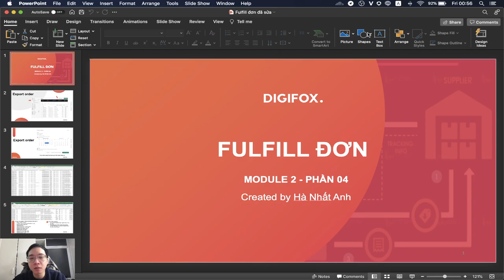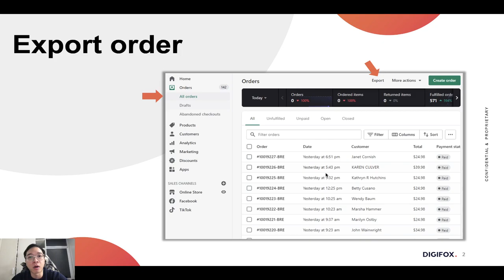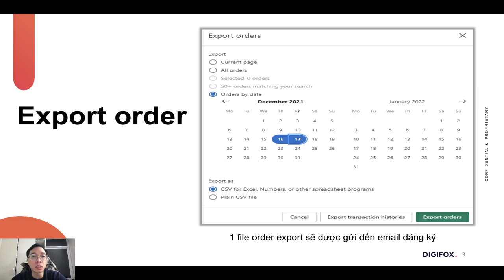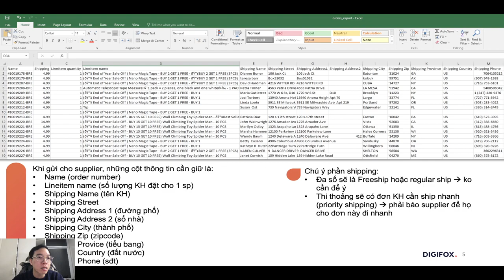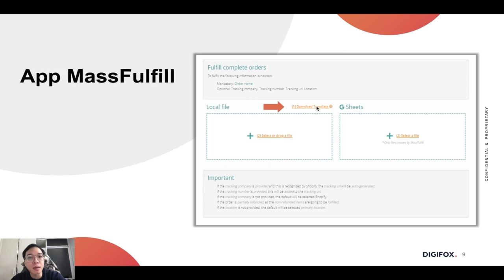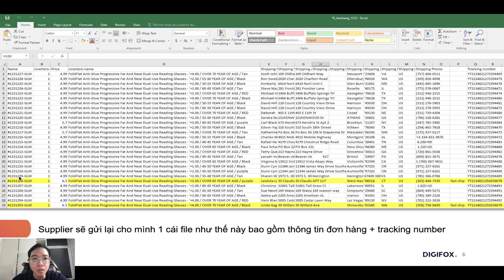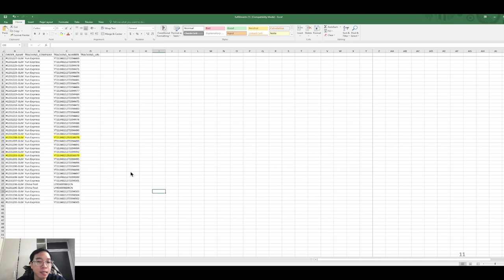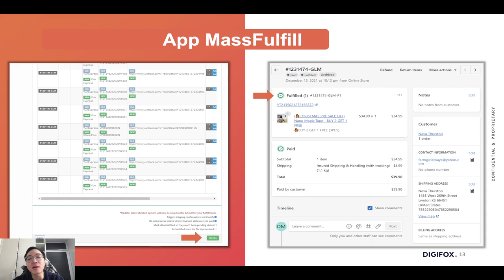8 Fullfill don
Relaxing Music, Music Therapy

Thank you very much for listening. Relax, sleep, enjoy the music of meditation and have a wonderful day or evening!